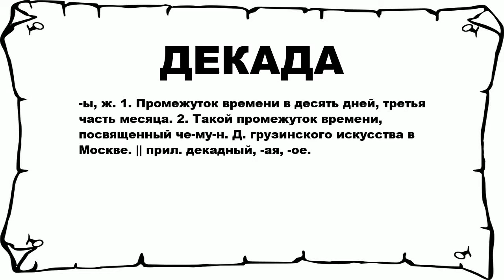ДЕКАДА - что это такое? значение и описание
Хочешь знать что значит ДЕКАДА? тогда слушай до конца.

 -ы, ж. 1. Промежуток времени в десять дней, третья часть месяца. 2. Такой промежуток времени, посвященный че-му-н. Д. грузинского искусства в Москве. || прил. декадный, -ая, -ое.